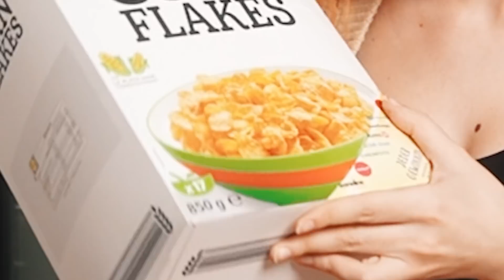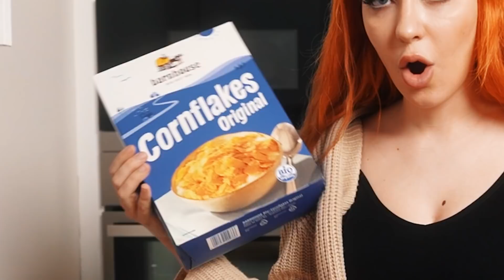Die BESTEN CORNFLAKES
Ehrlich, was liest du hier in der Infobox rum...was erwartest du hier zu finden? Ok, ich erzähl noch n schlechten Witz, dann kannst du mit deinem Leben weiter machen: "Was bestellt ein Maulwurf im Restaurant? — Ein Drei-Gänge-Menü.“
Na, hast du gelacht?. Ich auch nicht. Aber hey, so läuft das im Infobox-Text-Life..